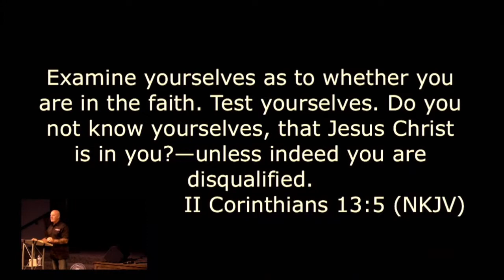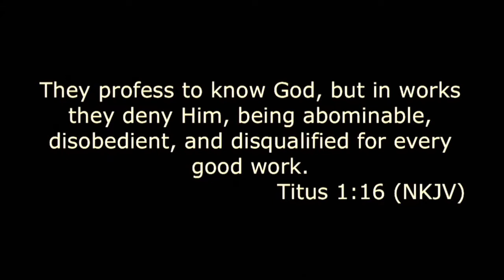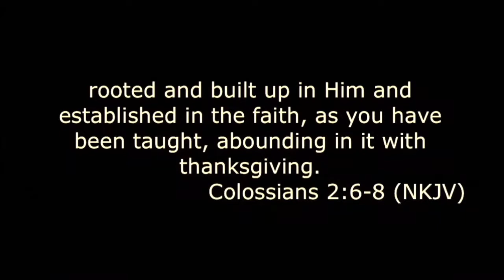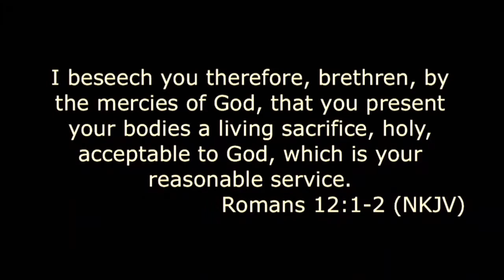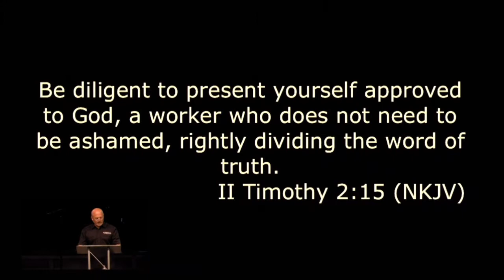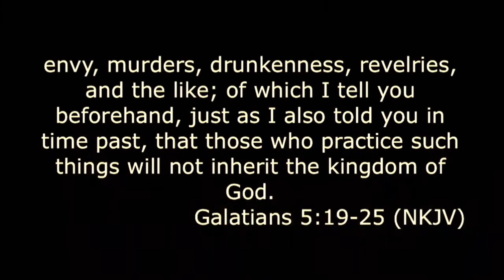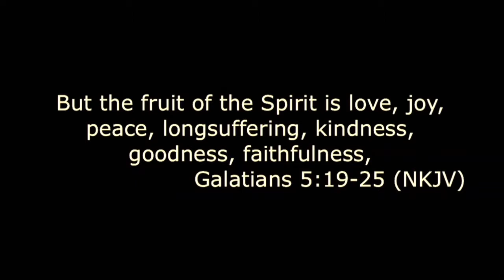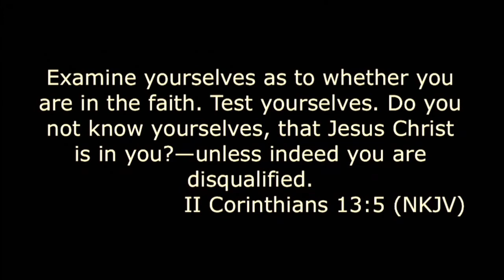July 29th Sermon Work part 2